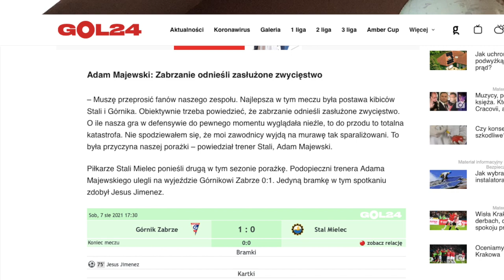STAL MIELEC I JEJ OGROMNY PROGRES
Jak to się stało, że Stal Mielec notuje serię sześciu meczów bez porażki? Co sprawiło, że jest na siódmym miejscu w tabeli? I dlaczego powiedzenie "organizacyjnie Stal Mielec" może pod wodzą Adama Majewskiego nabrać pozytywnego znaczenia? O tym postanowiłem troszeczkę poopowiadać.

00:00 Wprowadzenie
00:22 Przełomowy moment i budowanie drużyny
04:44 Jak gra Stal Mielec
08:23 Organizacja gry w defensywie
10:27 O liderach drużyny
12:08 Stal Mielec najbardziej polską drużyną ligi
12:37 Problemy, które mogą wpłynąć mobilizująco
14:25 Końcówka rundy jesiennej

Fot. Mateusz Kostrzewa/ Legia.com
Mapy pozycyjne pochodzą z oficjalnych raportów statystycznych dostarczanych przez Ekstraklasę S.A.